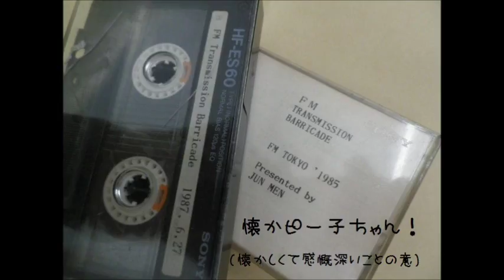FM Transmission Barricade opening